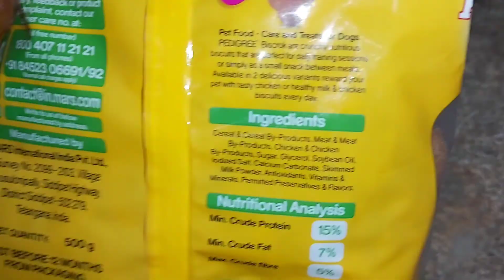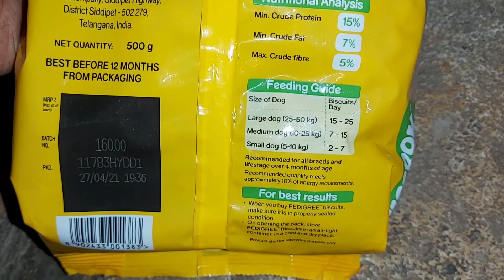PEDIGREE Biscrok Biscuits (Above 4 Months) Milk Milk Dog Treat#brindledogbreed